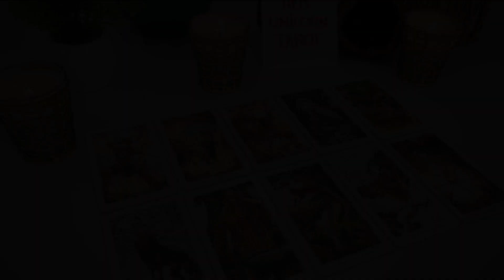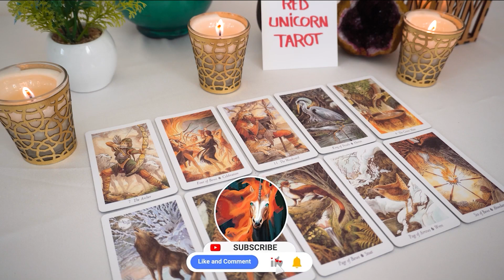PISCES❤️ "If I Were You I Would Stop What You Are Doing And Watch This! It's Important!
Pisces 2023
Pisces today
Pisces  JANUARY

Pisces oct
Pisces 2023
Pisces today love
Pisces JANUARY